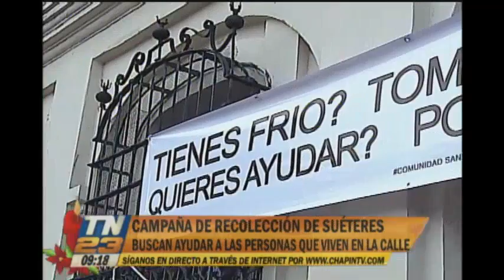Hombre habría muerto por intenso frío en Colonia la Reformita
Un hombre que dormía en las calles falleció presuntamente por el intenso frío de la noche. El hecho se registró en colonia La Reformita de la Zona 12.